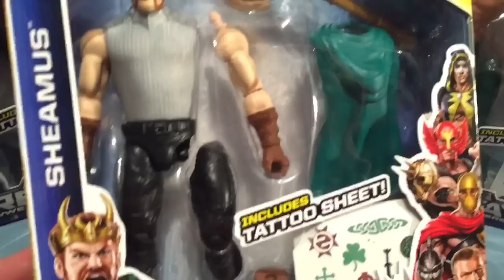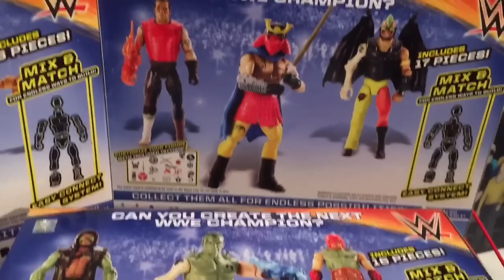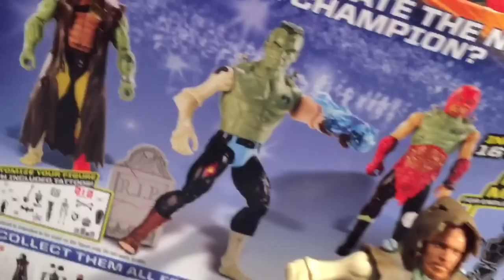WWE ACTION INSIDER: Create A SuperStar SERIES 2 Mattel Wresting Figure Review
Grim's Toy Show brings you a hilarious WWE wrestling action insider figure video review of the NEW Mattel wrestler Create a Superstar Series 2 Figures of Roman Reigns, Sheamus, the undertaker, randy orton, seth rollins, Kane and Stone Cold Steve Austin and more from Grim's awesome and amazing collection of toys!!